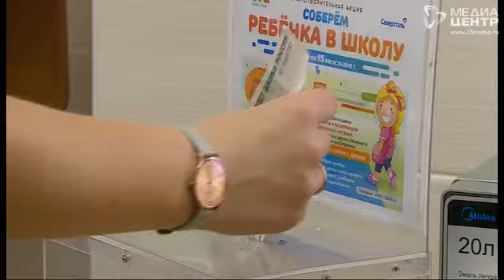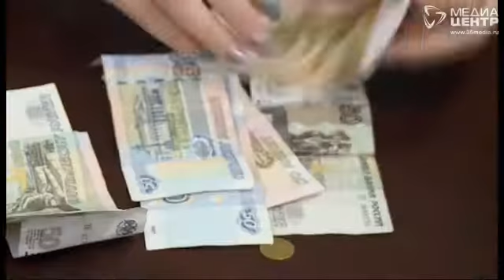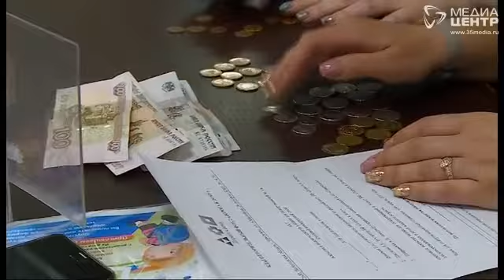Я помогаю детям 29.05.18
Поддержать семьи, которые оказались в трудной жизненной ситуации - основная задача различных проектов, работающих на базе благотворительного фонда "Дорога к дому". Форма такой помощи различна. Об одной из них - сборе средств на промплощадке компании "Северсталь" - расскажут в программе.